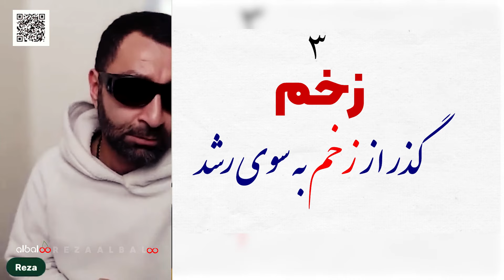3 راهکار براری رشد و موفقیت از نگاه مولانا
گذر از زخم زندگی برای رشد، موضوعی است که در آثار مولانا به شکل مداوم مورد بحث و بررسی قرار می‌گیرد. این مفهوم در ادبیات پارسی با عنوان «صبر و شکیبایی در برابر سختی‌های زندگی» هم شناخته می‌شود که نشان دهنده پذیرش و رویارویی با چالش‌های زندگی برای رشد و تکامل است. مولانا به عنوان یکی از بزرگترین شاعران و فیلسوفان ایرانی، با تجربیات و تفکرات خود، به بیان مفاهیمی چون صبر، شکیبایی، تلاش و عشق پرداخته است که در برابر زخم‌های زندگی، انسان را قوی و پایدار نگه می‌دارند.

مولانا به نحوی زندگی را به یک درس و مدرسه تشبیه کرده و بیان می‌کند که زندگی چیزی جز یادگیری و رشد نیست. او معتقد است که هر چیزی در این دنیا به دلیلی اتفاق می‌افتد و هدف از آن، رسیدن به روشنی و خدمت به خداست. به همین دلیل، مولانا باور داشت که همه‌ی ما باید به زخم‌های زندگی خود به عنوان یک فرصت برای یادگیری و رشد نگاه کنیم.

یکی از مهمترین مفاهیمی که مولانا در ارتباط با گذر از زخم زندگی برای رشد بیان می‌کند، مفهوم «صبر» است. او معتقد است که صبر، عاملی برای افزایش قدرت و توانایی‌های انسان است. با داشتن صبر، انسان می‌تواند در مقابل هرگونه سختی و چالشی که در زندگی با آن روبرو می‌شود، پایداری و قوی باشد.